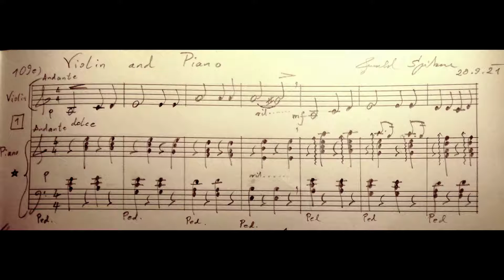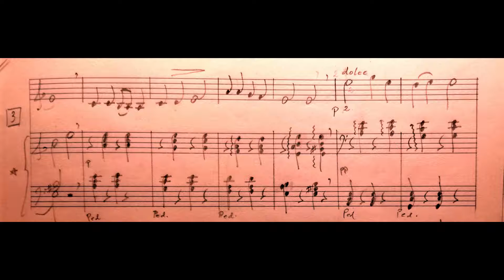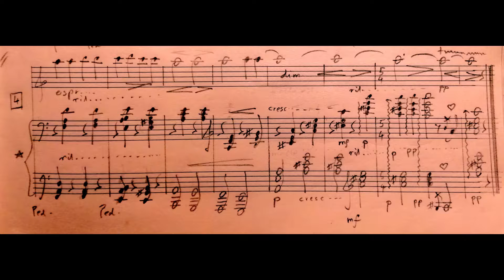[109e] Violin and Piano (music score) by Gerald Spitzner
(music score) Violin and Piano [Nr 109e]
 music composed  by Gerald Spitzner